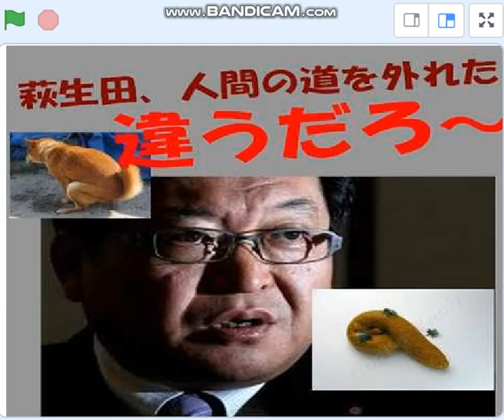萩生田,統一教会の狂気家族の蜜を舐め続ける。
23/2/12ＮＨＫ日曜討論で狂気痴態を晒した萩生。